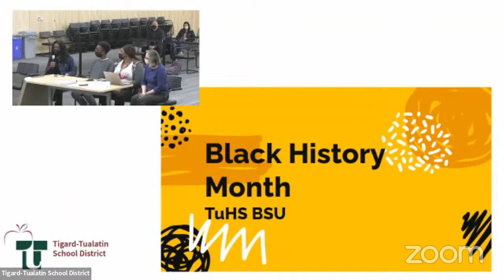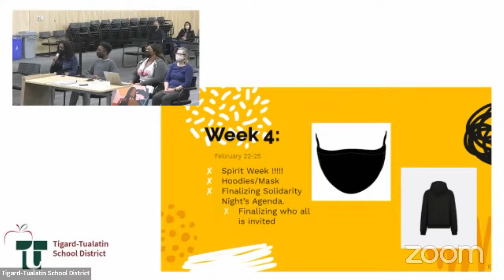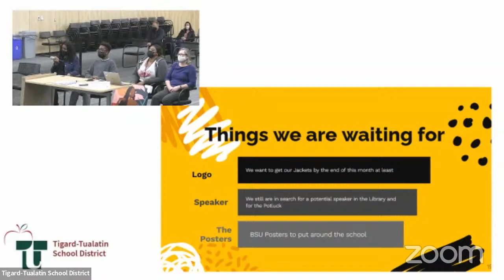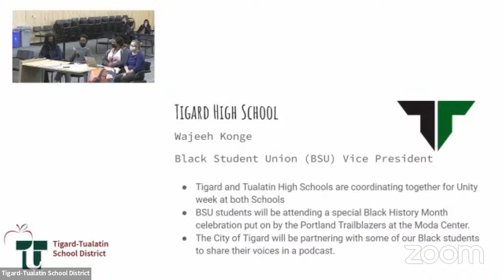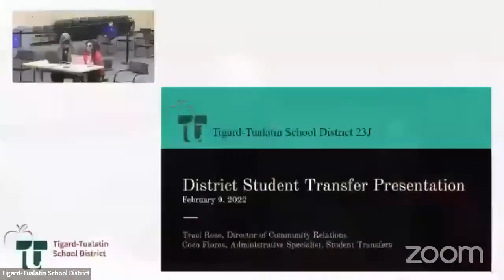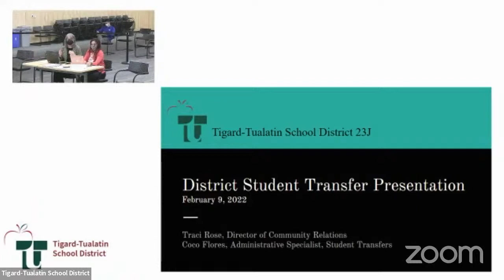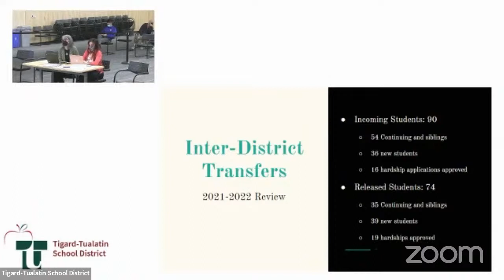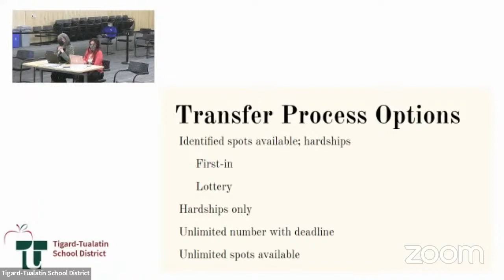February 9, 2022 TTSD Board Meeting